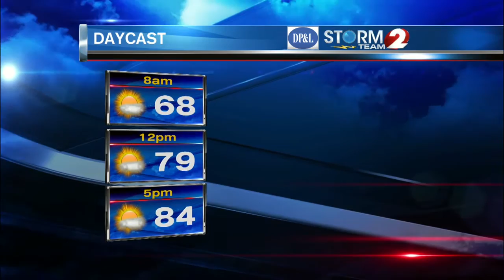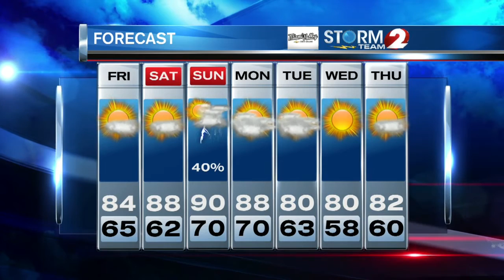Storm Team 2 Forecast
Sunny skies for the afternoon.